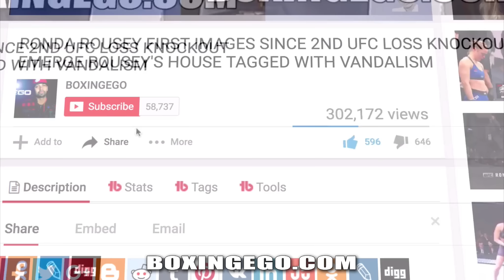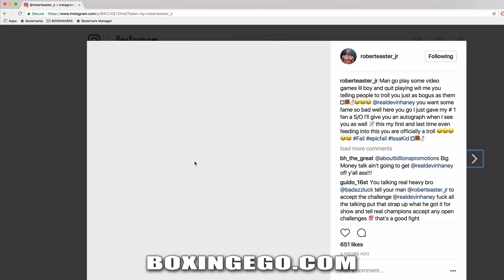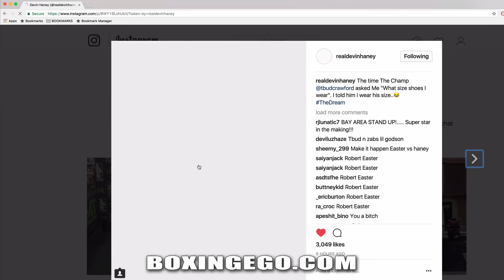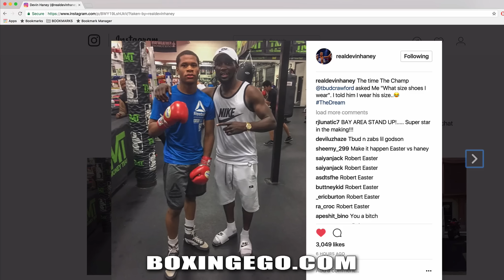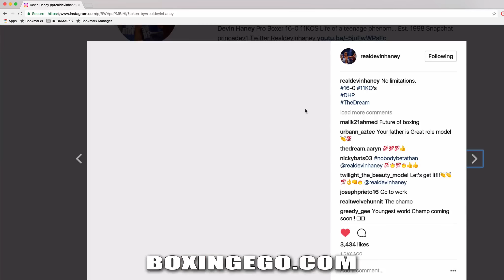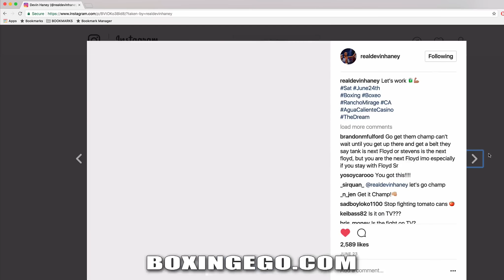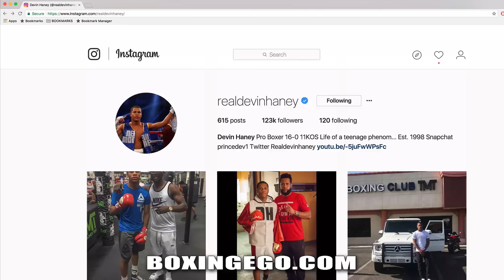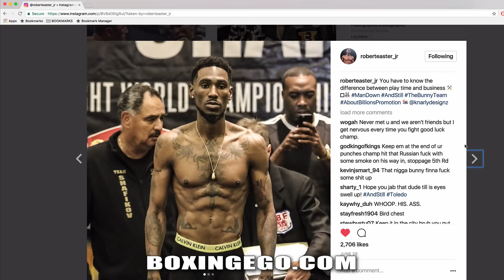Robert Easter Jr FINALLY responds to Devin Haney CALL OUT, CALLS HANEY A "TROLL" -BOXINGEGO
ABOUT BILLIONS FIGHTER ROBERT EASTER JR REPLIES TO DEVIN HANEY'S CALL OUTS. EGO OF BOXINGEGO (FORMERLY EGOSWORLD1) REACTS TO POTENTIAL ROBERT EASTER JR VS DEVIN HANEY SITUATION. BOXINGEGO FF